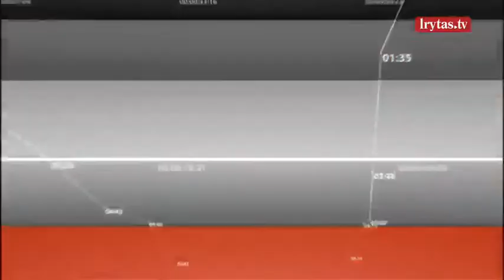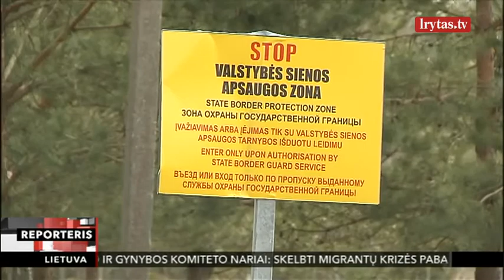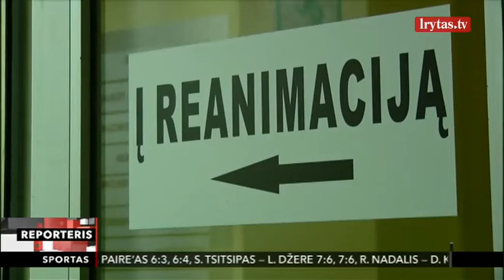LRytas "Reporteris" 2022/02/23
Lietuvos ryto "Reporterio" laida.